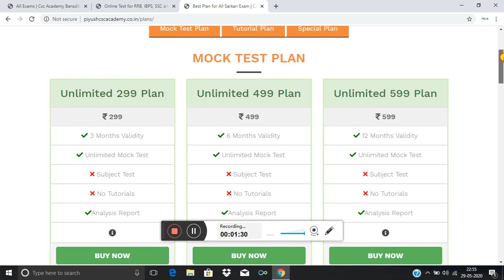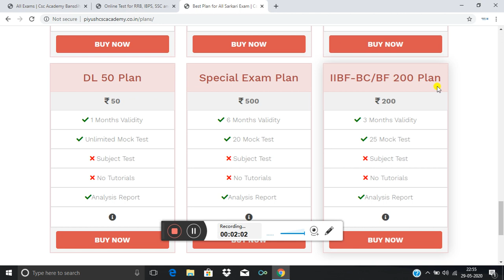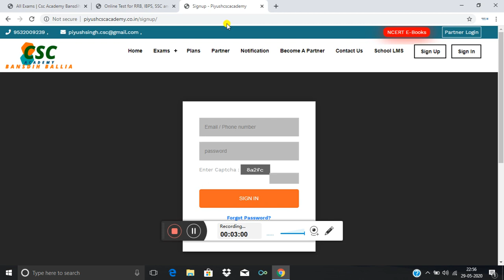CSC IIBF EXAM PREPARATION ONLINE iibf exam ki taiyari online kare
IIBF EXAM KI TAIYARI ONLINE KARE 100%  PASS GUARANTEED
CSC IIBF EXAM ONLINE PREPARATION